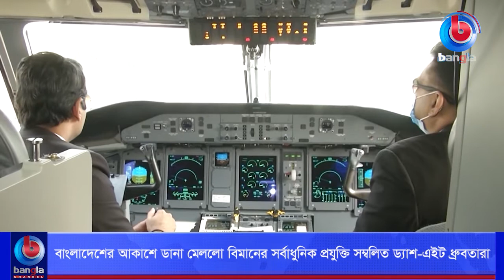আকাশে ডানা মেললো বিমানের সর্বাধুনিক প্রযুক্তি সম্বলিত ড্যাশ-এইট দ্রুবতারা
🌟 বিস্তারিত:  আকাশে ডানা মেললো বিমানের সর্বাধুনিক প্রযুক্তি সম্বলিত ড্যাশ-এইট ধ্রুবতারা। বাংলাদেশ ও কানাডা সরকারের মধ্যে জি-টু-জি  চুক্তির ভিত্তিতে তিনটি ড্যাশ ৮-৪০০ উড়োজাহাজ কেনা হয়েছে এর মধ্যে ধ্রুবতারাই প্রথম, বহরে যুক্ত হল। সকালে ভিডিও কনফারেন্সের মাধ্যমে বিমান বাংলাদেশের নতুন উড়োজাহাজ 'ধ্রুবতারা' উদ্বোধন করেন প্রধানমন্ত্রী শেখ হাসিনা।

🌟  যোগাযোগের ঠিকানা:
Bangla Channel